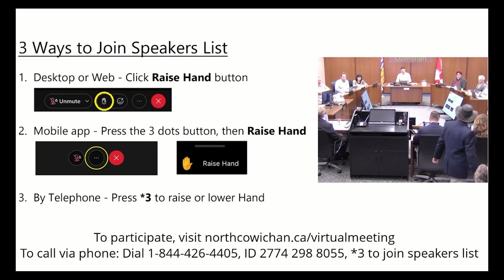Mayor Rob Douglas shuts down public input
In a bizarre move, Mayor Rob Douglas appears to goad and escalate the crowd into chaos. While passionate community members deliver feedback, Mayor Rob Douglas itches to snap the gavel and shut down the conversation.